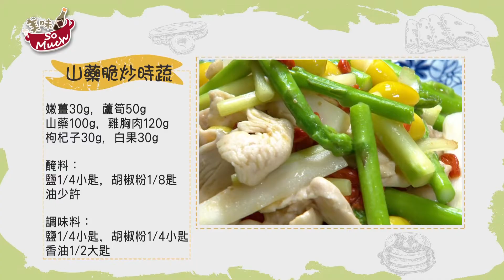美味SO MUCH 【耀教你做菜】麻辣肥腸燒紫茄、山藥脆炒時蔬 完整版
李耀堂 李耀堂

🔷星期一、五 精華料理回顧  💫
🔶星期二、三、四 全新料理首播🆕
️🔷每週一至週五 17:30-18:00 首播 🆒
🔶年代MUCH38頻道 / MOD 壹綜合312頻道👈